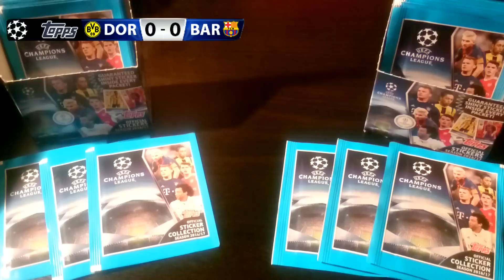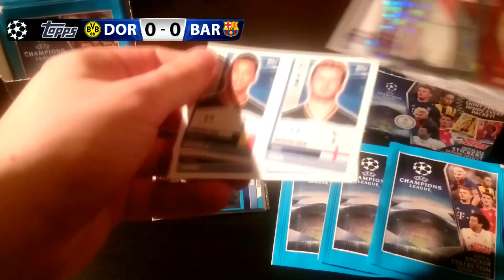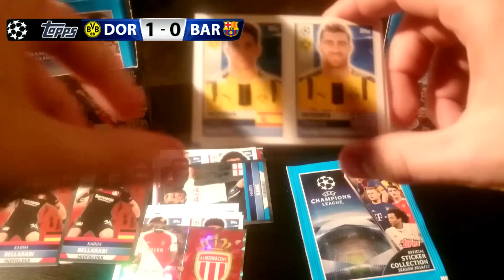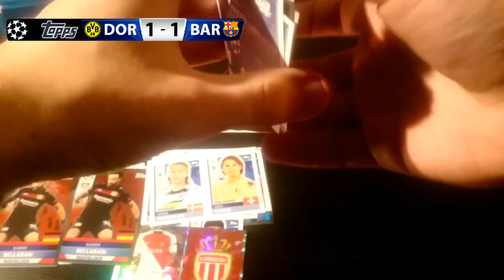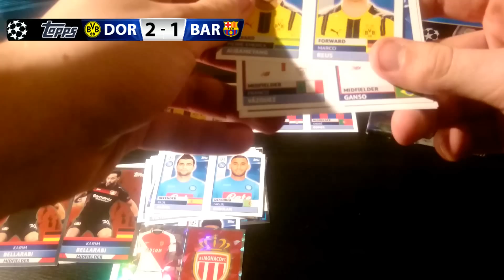Topps UEFA Champions League Kupa | Elődöntő Dortmund - Barcelona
Topps UEFA Bajnokok Ligája Football Cards HUN Kupa
Elődöntők párosításai:
Legia Warszawa - Real Madrid
Dortmund - Barcelona